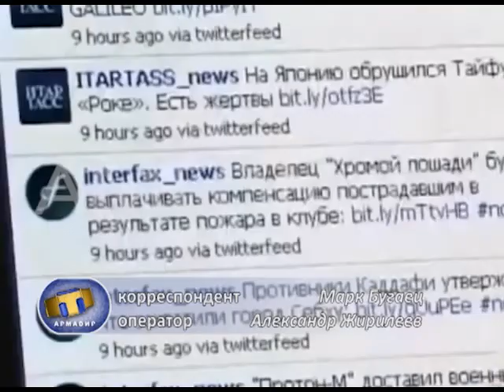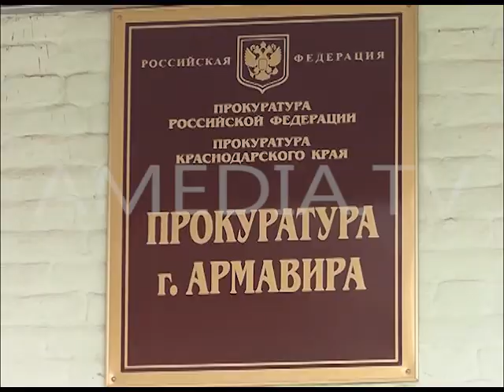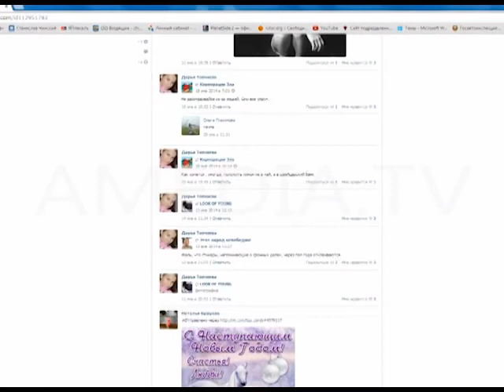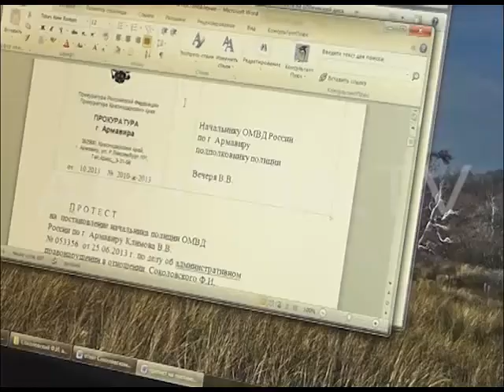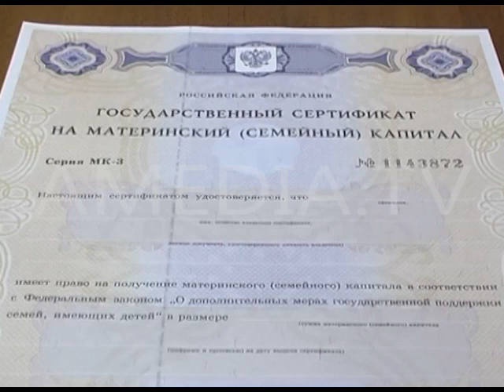ТВОИ НОВОСТИ 22.04.2015 ( Новости Армавира )